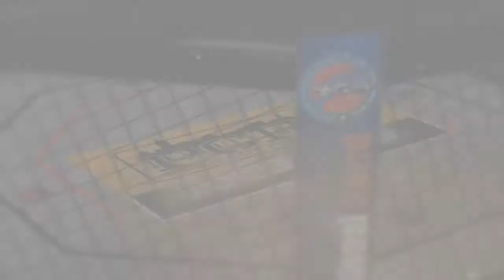FIGHT.TV Presents PCFL Nathan Smith #155 4 0 vs Raleigh King #155 7 0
We cover the entire globe not just local events @FIGHT.TV Read The FIGHT.REPORT Amateur Combat Sports Live Also Known as has jumped ahead of the game and started a Sports Network of their own. Live Fighting in the cage or maybe some cool sounds from your favorite local band I've seen them cover it all.